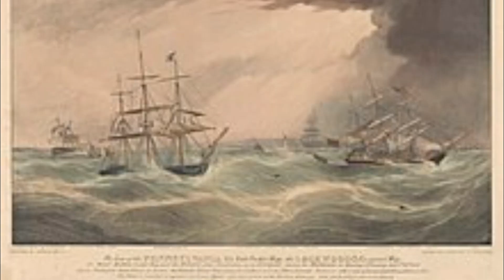7 of the most insane Hurricanes caught on camera!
Today we're looking at 7 of the most insane Hurricanes caught on camera!